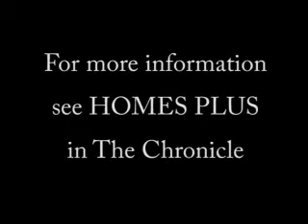Majestic Homes Plus Feature Home Video Tour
Majestic Homes Plus Feature Home Video Tour exclusively representing the buyer.